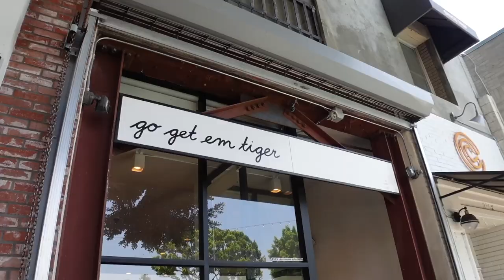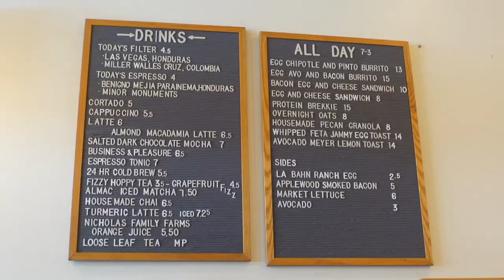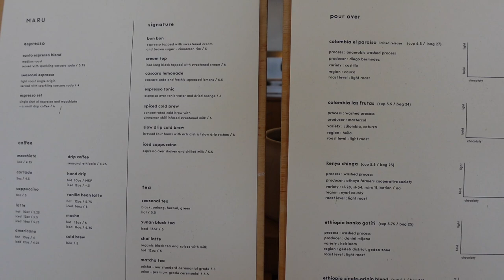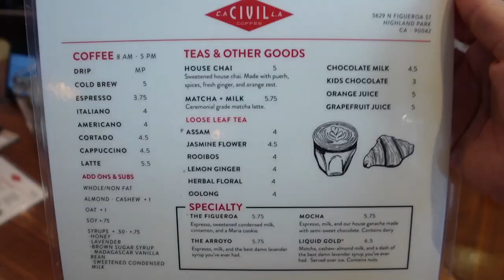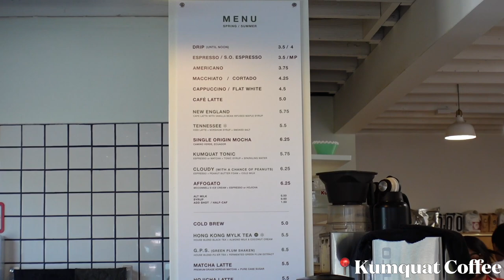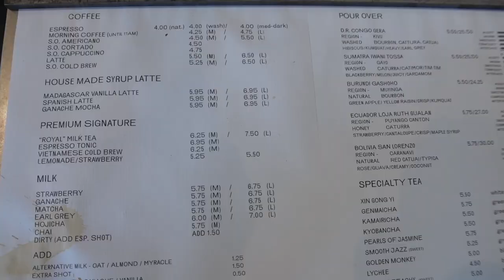BEST COFFEE IN LOS ANGELES?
Hey all! 💖

Morae and I took a combination of the top rated coffee shops based off of Thrillist, Eater Los Angeles, and Time Out articles and went to the 5 Top Rated Coffee Shops around Los Angeles!

The places we ended up reviewing and comparing are:

1. Go Get Em Tiger
2. Maru Coffee
3. Civil Coffee
4. Kumquat Coffee
5. Stereoscope Coffee

Make sure you stick around til the end to see what our final verdict was!

Thank you so much for your support and I hope you enjoy this video! Let us know if we missed any spots that you recommend!

XO - Alina